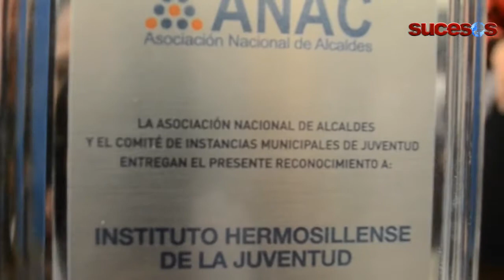Premia ANAC a IHJ como mejor instituto juvenil de México: José Luis Zavala